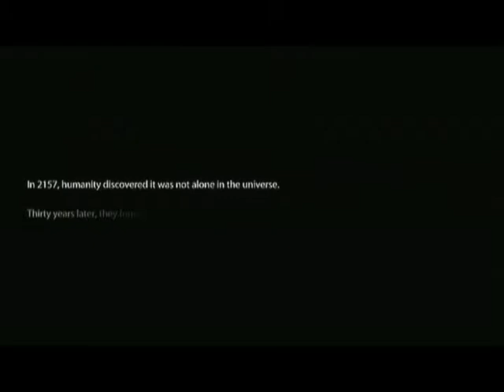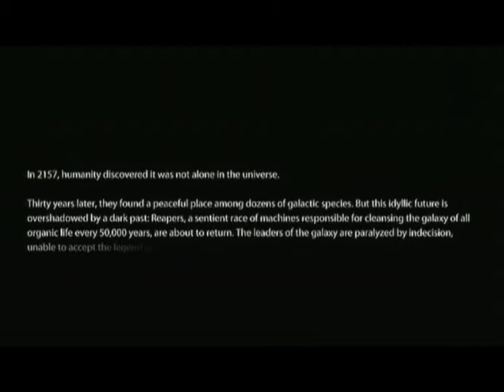Mass Effect 3 Action Demo Part 1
Here is the Mass Effect 3 demo played live in this video. No editing just sear game play. This is just part 1 of 2. I am posting this on my blog the average retro gamer. Check it out